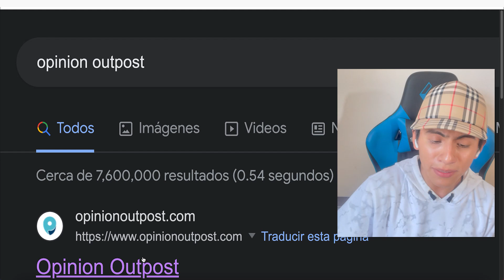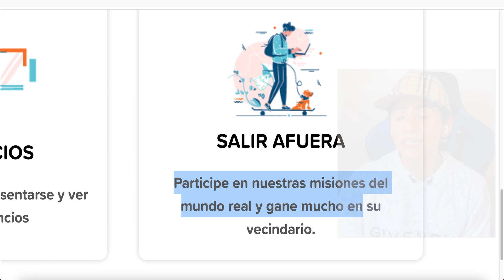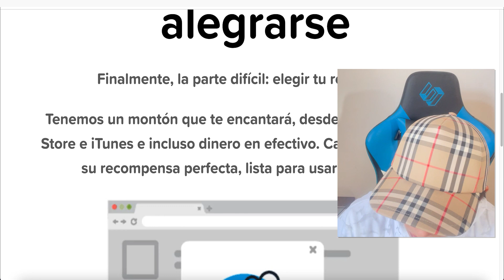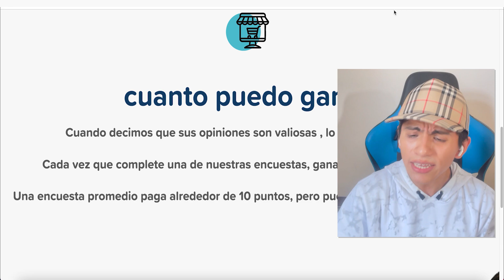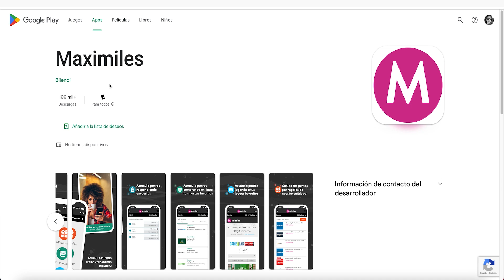RECIBE $300 en 90 SEGUNDOS ($25 cada 10 Seg) Ganar dinero por internet - Jesus Avellaneda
Video Anterior a este 👉 Binance Paga $3483 GRATIS (Sin invertir) Ganar dinero por internet - Jesus Avellaneda

TITULO DEL VIDEO: RECIBE $300 en 90 SEGUNDOS ($25 cada 10 Seg) Ganar dinero por internet - Jesus Avellaneda